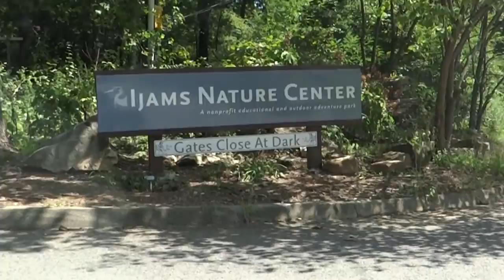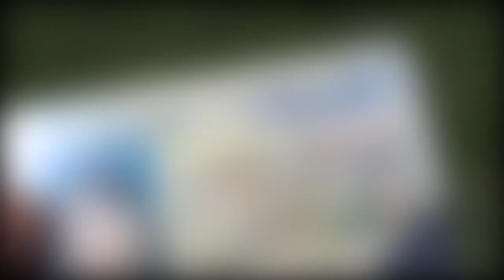OUTDOORS l Kayak at Mead's Quarry Lake in Knoxville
Try kayaking alone or with a partner at Mead's Quarry Lake, located minutes from the heart of Downtown Knoxville.

The hourly rental is $12 for a kayak, paddles, and life jacket.